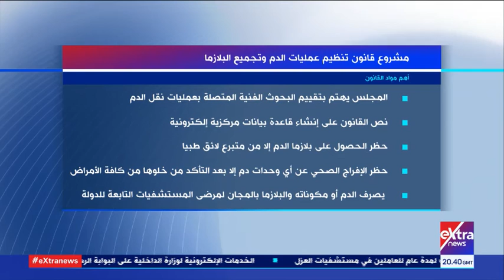المواجهة | تعرف علي قانون تنظيم عمليات نقل الدم و تجميع البلازما